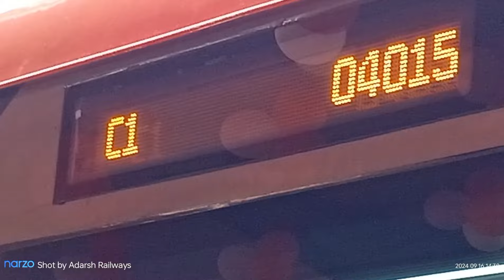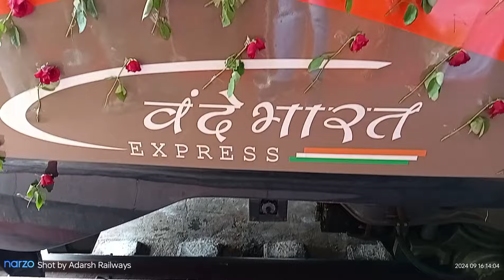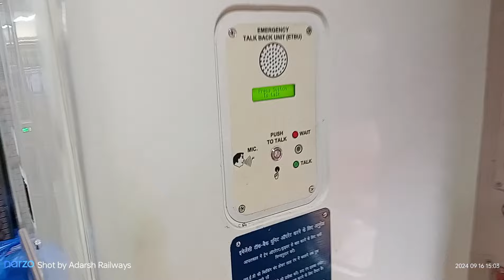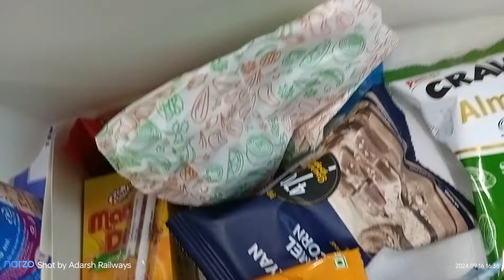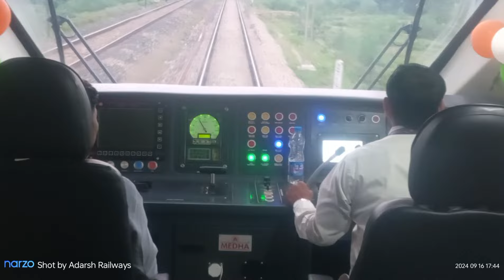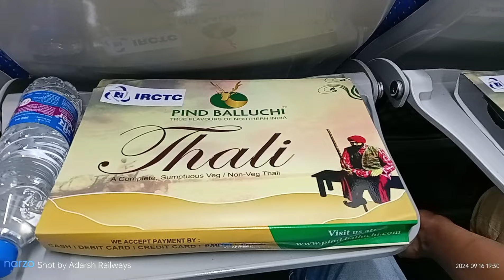MY FIRST JOURNEY IN VANDE BHARAT EXPRESS 🥳 04015 Varanasi - Prayagraj Inaugural Special 🔥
@adityashuklarailadventures The 22415 Vande Bharat Express is a game-changer for travelers between Varanasi and New Delhi. This 20-coach train boasts an impressive capacity for 1,440 passengers per journey, significantly reducing waitlists and offering more options for last-minute travelers ¹.

*Key Features:*
- *Route*: Varanasi Junction to New Delhi ² ¹ ³
- *Distance*: 759 km, covered in approximately 8 hours ² ¹ ³
- *Speed*: Averages 95 km/h, with a maximum permissible speed of 130 km/h ² ³
- *Stops*: Prayagraj Junction and Kanpur Central ² ¹ ³
- *Frequency*: Runs 6 days a week ³
- *Fare*: AC Chair Car from Varanasi to New Delhi starts at Rs 1,795, while Executive Chair Car fare starts at Rs 3,320 ¹

*Coach Composition:*
The train has a mix of Executive Chair Car and AC Chair Car coaches, offering comfortable seating arrangements ⁴ ⁵.

Would you like to know more about the Vande Bharat Express or plan a trip from Varanasi to New Delhi?